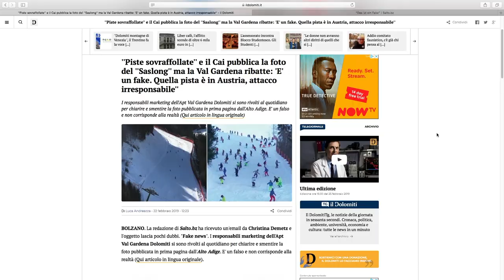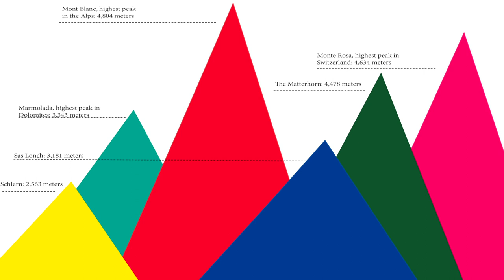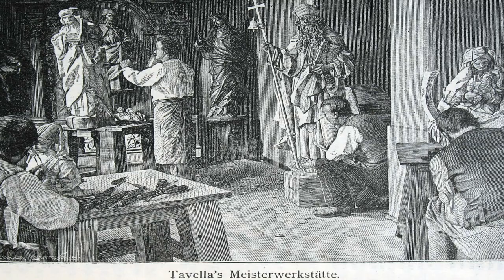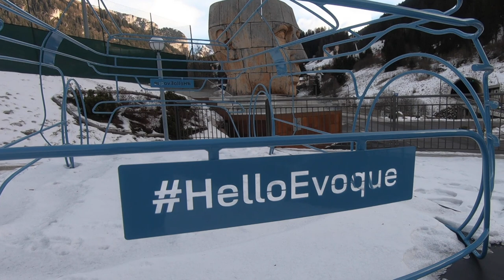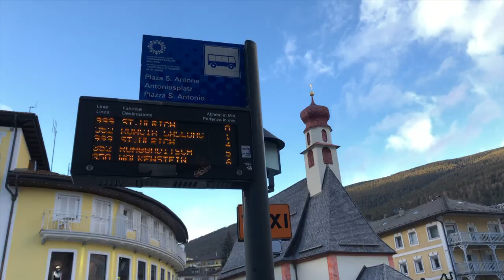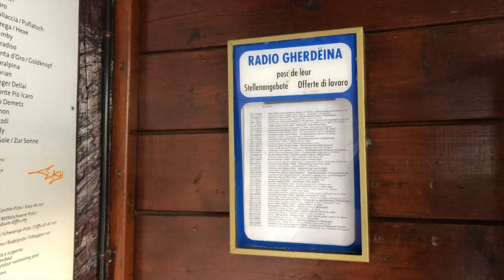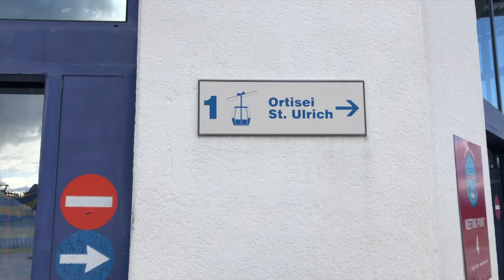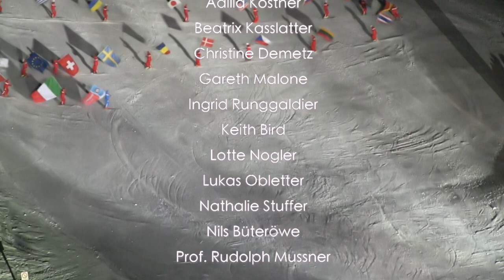VAL GARDENA - The Impact of Tourism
This documentary looks at the impact international tourism can have on an alpine community.

It explores life in Val Gardena, situated in the Italian Alps, by diving into the valley's past, studying the current situation and, most importantly, talking to locals about their thoughts and experience.

The aim is to inform and show a truthful depiction of the link between Val Gardena and tourism.